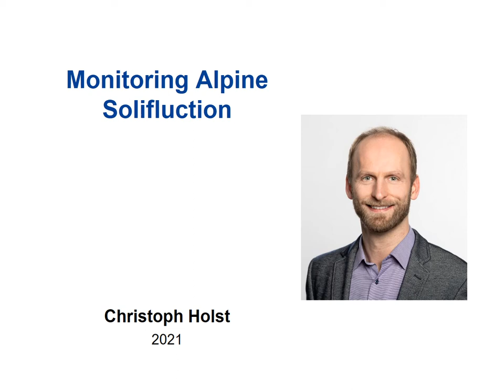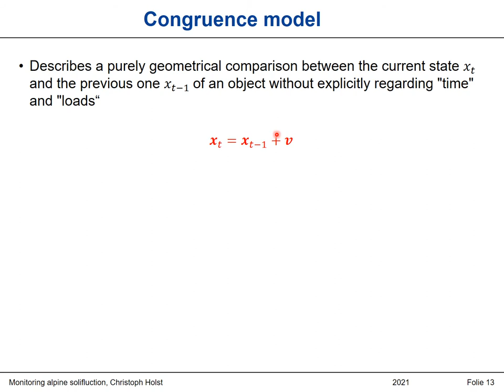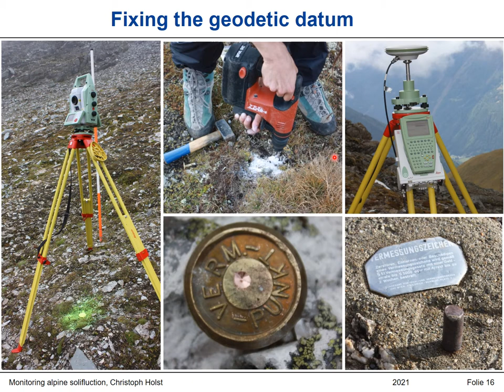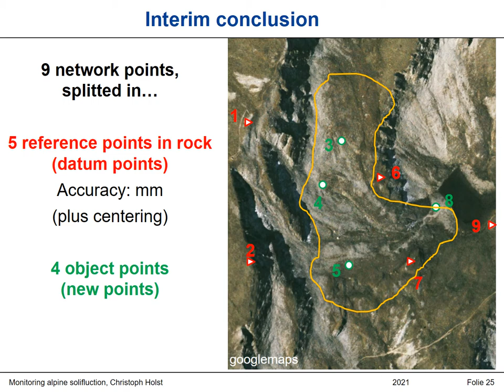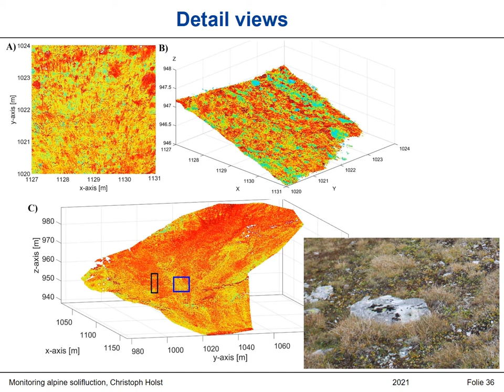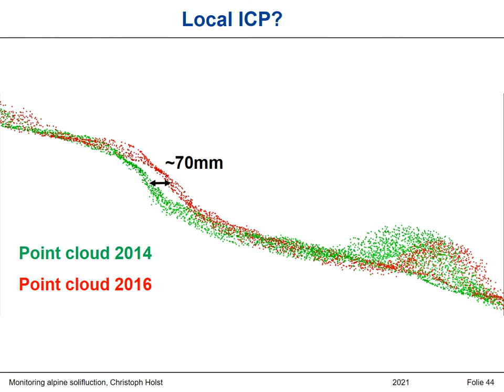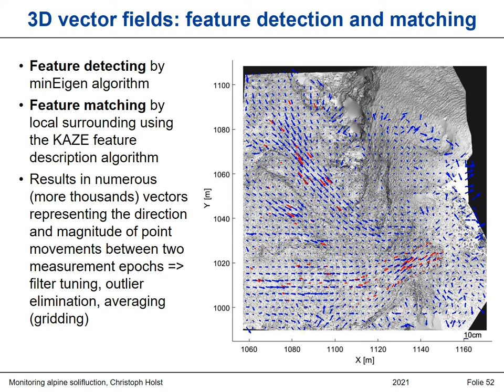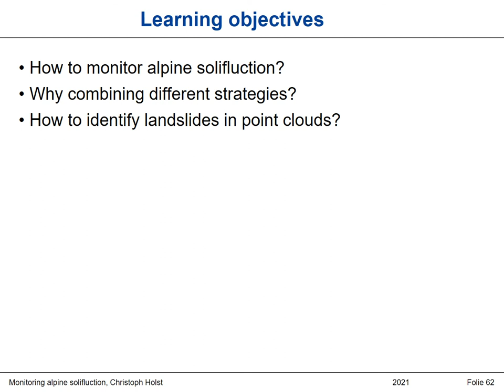Monitoring Alpine Solifluction and Landslides (Christoph Holst, 2021)